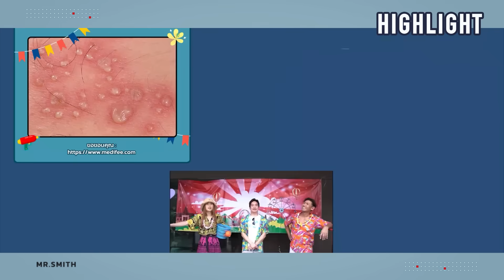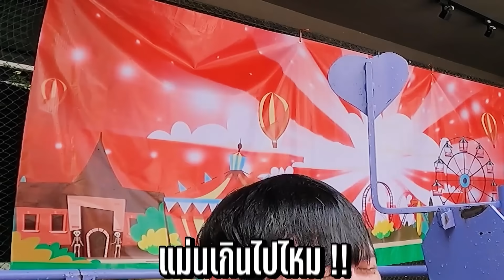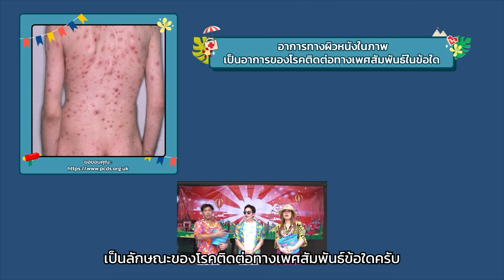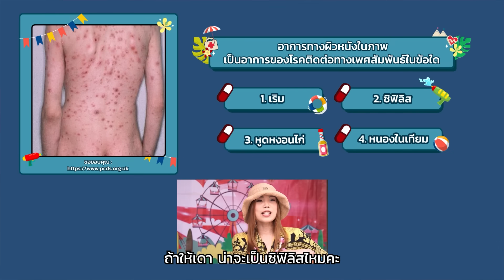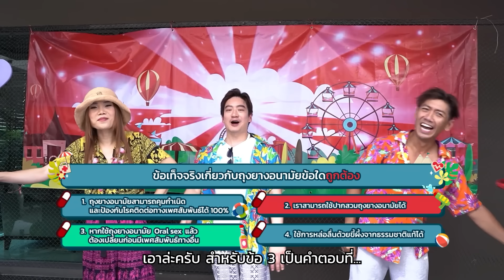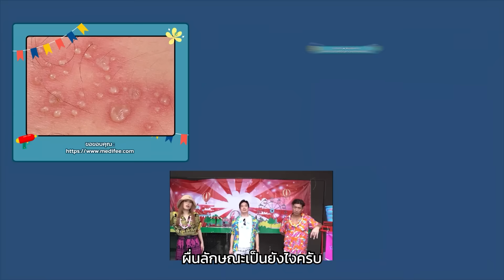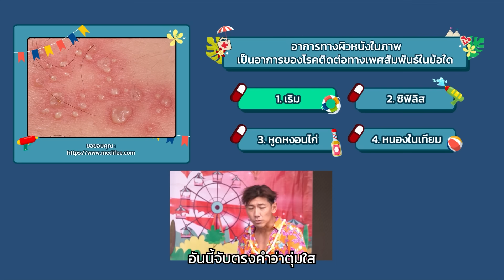Quiz Game รับสงกรานต์ ใครตกน้ำต้องตอบเรื่อง "SEX" | MR.SMITH EP.47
แข่งลับสมองประลองความรู้เรื่อง Sex Education กับ “ยายป๋อมแป๋ม” และ “แม่ก๊อตจิ” รับสงกรานต์ 2023!!

แต่ศึกนี้ไม่ง่ายเพราะต้องปาบอลให้สาวน้อยตกน้ำก่อน! ถึงจะตอบคำถามได้! แต่ดูท่า 2 เทยฟังกฎแล้วอยากเปลี่ยนชุดขึ้นไปนั่งยั่ว ๆ แทน งานนี้ความรู้เต็ม 100% ความม่วนเต็มล้าน!! เพราะแขกขำไม่หยุด! ทำเอาเสียสติแทบดำเนินรายการต่อไม่ได้!